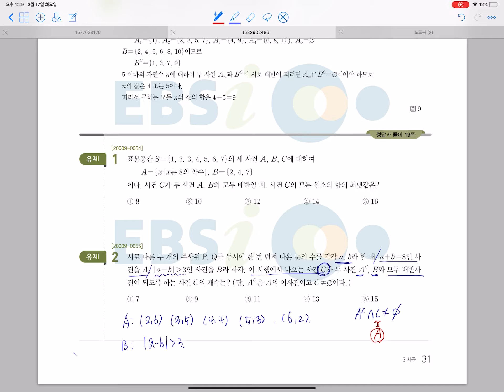[확통] 수능특강 확률 유제2